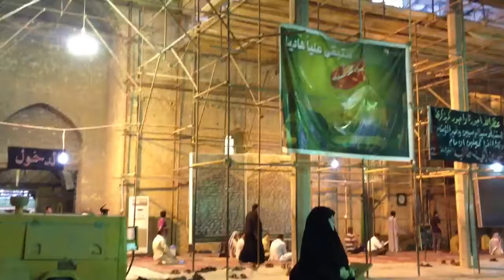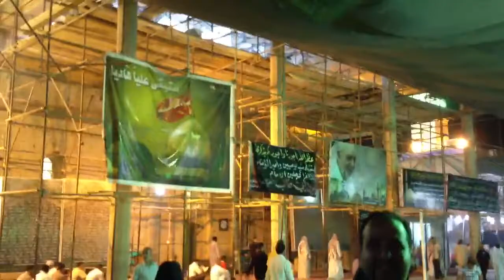Morning call to prayer (athan) - Samara, Iraq - Askariyain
The Fajr call to prayer inside the mosque of Imam Ali Al Hadi and Imam Hasan Al Askari